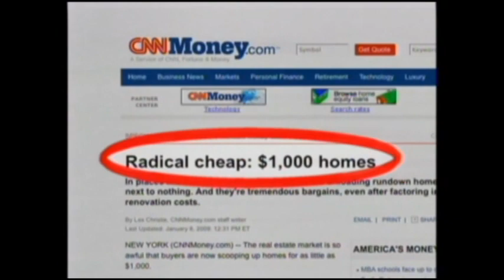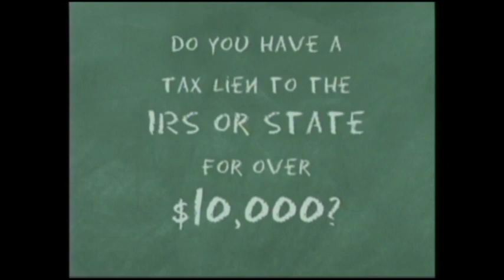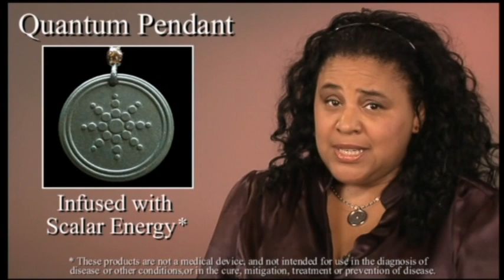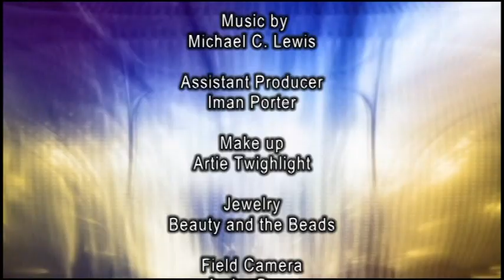Wright Place TV with Roberta Lauderdale ( MY mom)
Oldie but goodie!